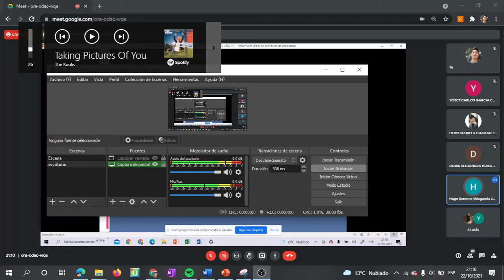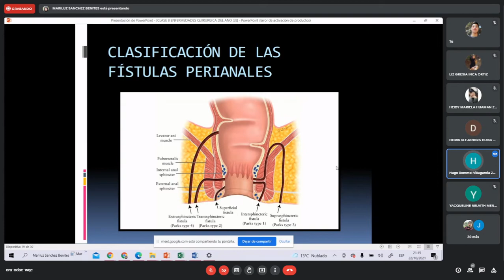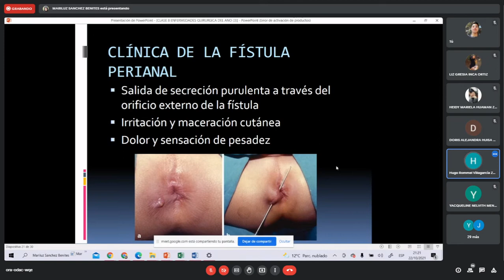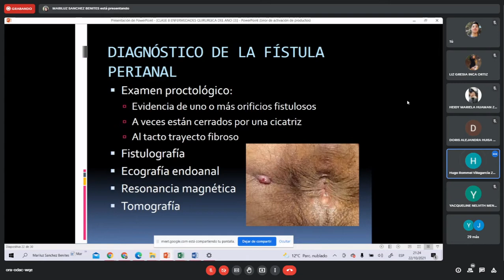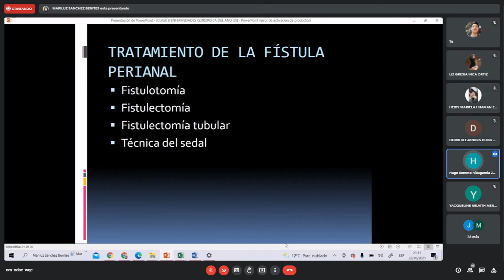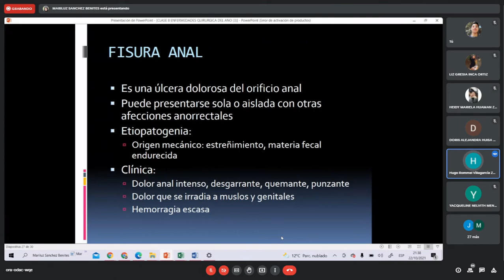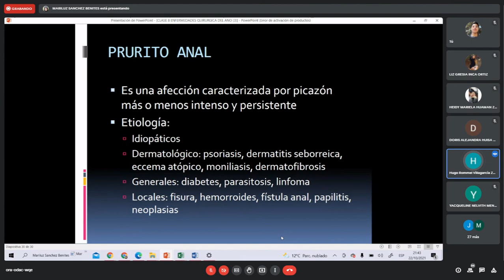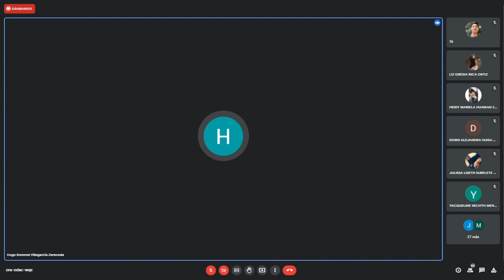Cx GENERAL #: 2do exam: 4- FISTULAS PERIANALES